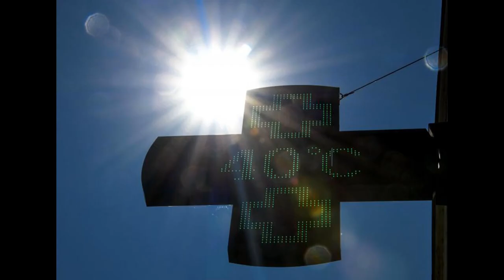Italy win Laureus World Team of the Year award despite World Cup embar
Italy win Laureus World Team of the Year award despite World Cup embarrassment